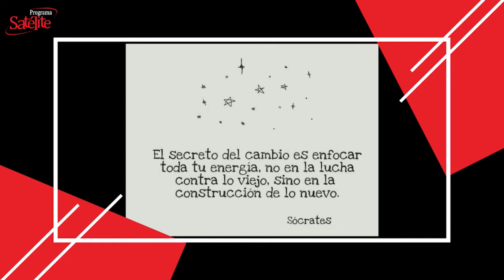La Frase del Día: 20/01/2021